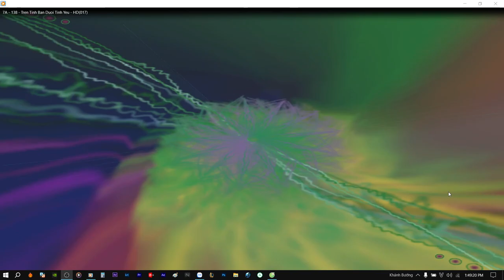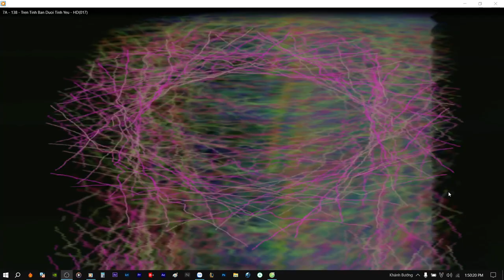Demo Vol.579 - Demo Trên Tình Bạn Dưới Tình Yêu Remix Vinahey 2023 | NSTH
☞Ủng Hộ Tôi: TechComBank 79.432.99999
☞ Nguồn: Đang Cập Nhật
☞ Link Mp3 + Dowload :  Đang Cập Nhật
☞ Lời bài hát (lyrics):
Ta biết nhau từ lâu rồi
Ta hiểu từng thói quen của nhau
Tuy không phải người yêu với nhau
Ta vẫn hơn là bạn
Ta biết nhau luôn nghĩ gì
Không cần phải nói ra làm chi
Câu chuyện này cứ như vậy đi
Phân tích thêm làm gì
Mình bên nhau giống như người yêu
Nhìn nhau giống như người yêu
Dù không phải là tình yêu
Nhưng chắc chắn không phải tình bạn
Dù có lẽ sẽ không dài lâu
Nhưng ta sẽ thật đậm sâu
Mối tình này không cần định nghĩa gì đâu
Đôi ta ở trên tình bạn
Ở dưới tình yêu
Tuyệt vời biết bao nhiêu
Khi có người nuông chiều
Khi có người thấu hiểu
Không phải người yêu mà vui hơn rất nhiều (yah)
Rất nhiều, rất nhiều, rất nhiều
Không biết mai sau thế nào
Câu chuyện này diễn ra làm sao
Nhưng mà một khi đã đâm lao
Ta cứ theo lao nào
Không thiết tha về sau này (sau này, sau này)
Khi cuộc đời bước sang một trang
Nếu một ngày chúng ta dở dang
Ta cũng không cần rõ ràng (đúng rồi)
Rất nhiều, rất nhiều, rất nhiều (ok, ok)
Có lẽ sẽ rất buồn khi một ai trong hai chúng ta
Gặp một ai rồi yêu thiết tha, vậy là đôi ta cách xa
Nhưng sẽ không bao giờ ta quên đi khoảnh khắc có nhau
Và ta thầm cảm ơn vì ta từng có trong đời nhau
Thật vui biết bao nhiêu